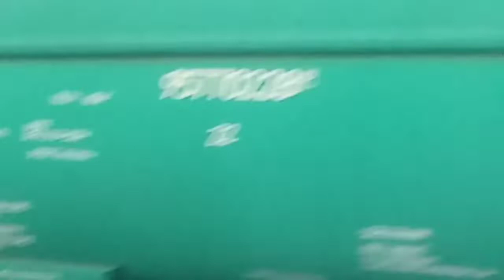ріжучий маршрут вл80к-198 з зерновозами так класним вагоном і ед9м-0220 6029 Київ Фастів